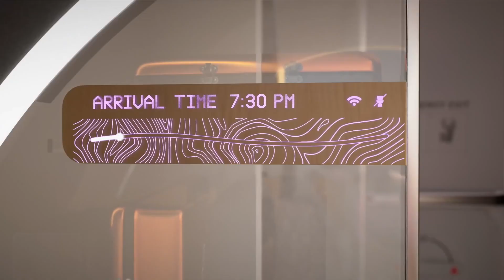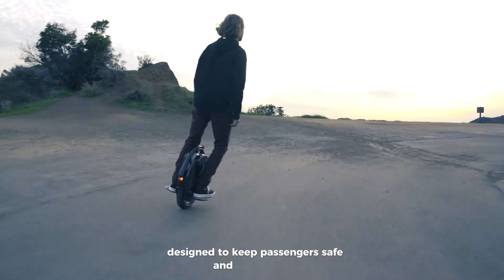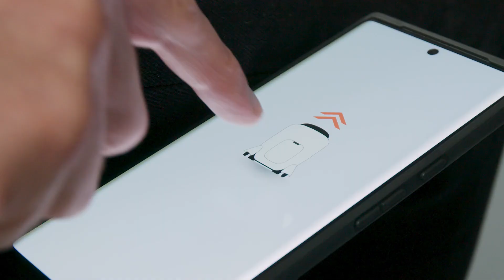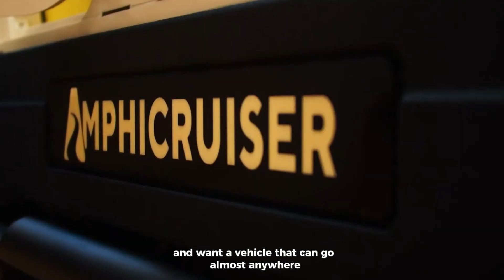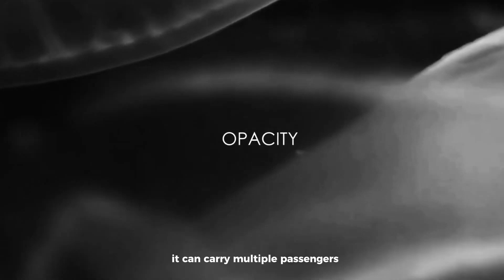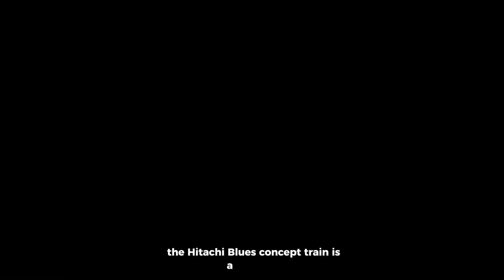Inventions On A Whole New Level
In this video, we’re diving into next-level inventions that push the boundaries of what’s possible! From futuristic gadgets to insane breakthroughs in AI, robotics, and smart tech — these innovations are not just concepts; they’re real, mind-blowing, and here to change the world!

Whether you’re a tech enthusiast or just love cool futuristic gear, this video will leave you amazed. Don't miss out on the most unbelievable inventions of 2025 that are reshaping our future today!

🔥 What You’ll Discover:
✅ Groundbreaking new gadgets
✅ Futuristic AI-powered devices
✅ Smart tech that feels like sci-fi
✅ Real-life innovation changing the world

🔔 Turn on the bell icon so you never miss a future upload!